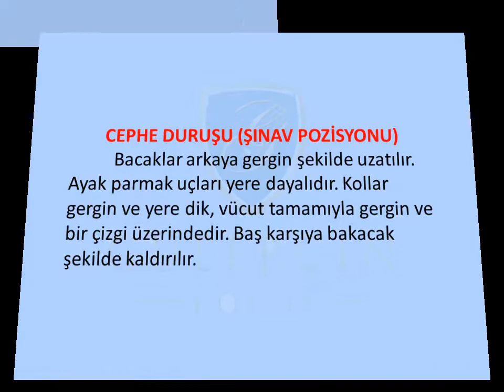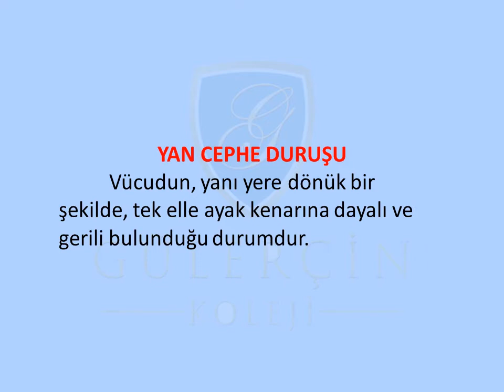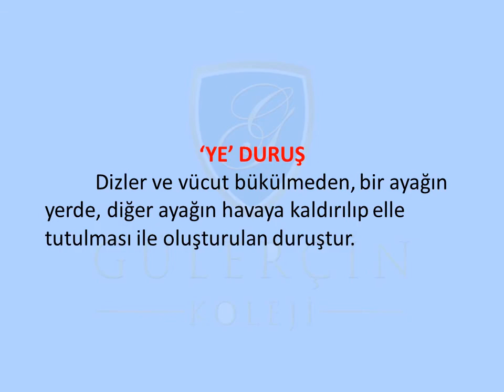GÜLERÇİN KOLEJİ BİZİM SINIF - TÜM SINIFLAR BEDEN EĞİTİMİ VE SPOR DERSİ - KONU: JİMNASTİK T. DRŞ. - 4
GÜLERÇİN KOLEJİ BİZİM SINIF - TÜM SINIFLAR BEDEN EĞİTİMİ VE SPOR DERSİ - KONU: JİMNASTİK TEMEL DURUŞLAR - 4